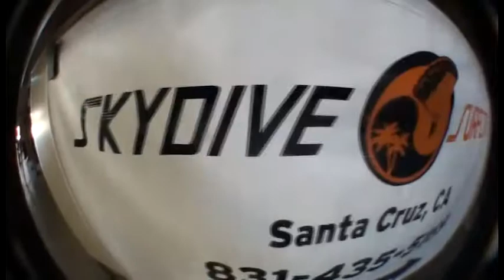3539 Jerret has an awesome skydive with Surfcity!